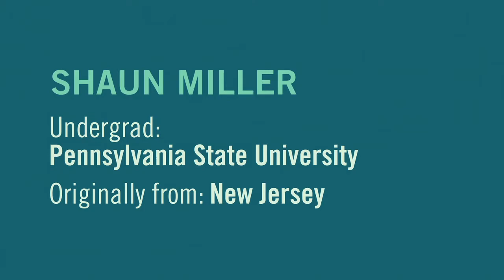Shaun Miller, MBA 2012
Shaun Miller talks about his experience at HBS and its impact on his career path.